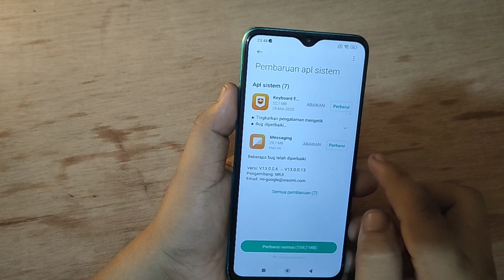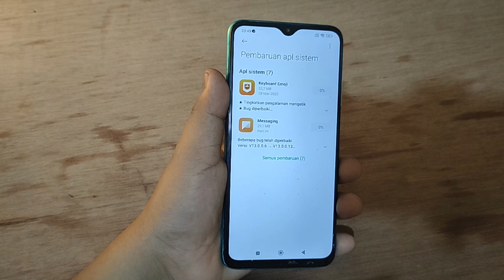Cara mengupdate Sistem UI Versi terbaru Di Hp POCO M4 M3 terbaru